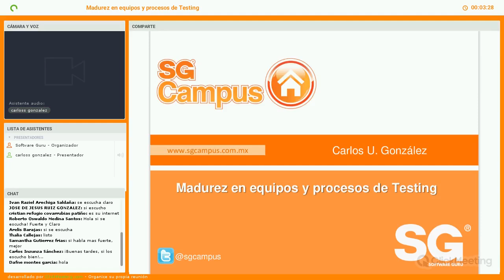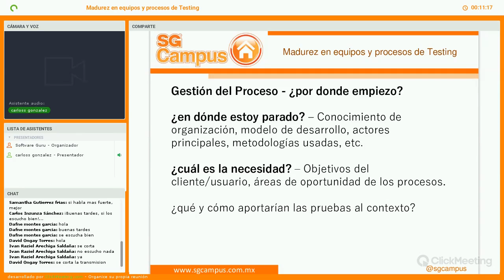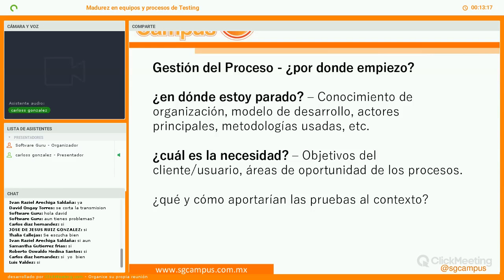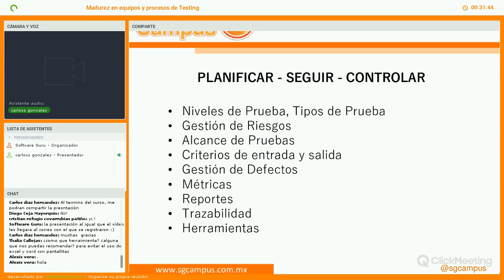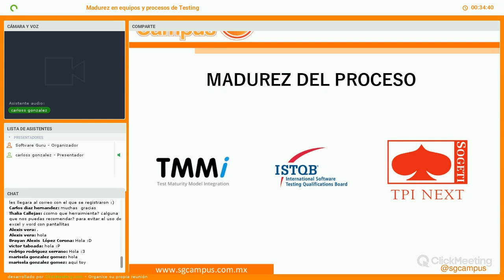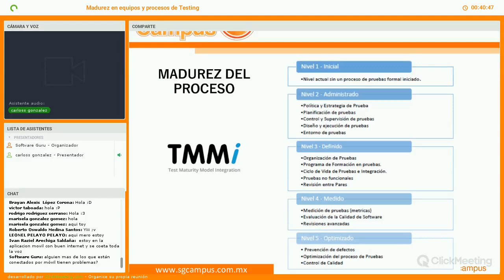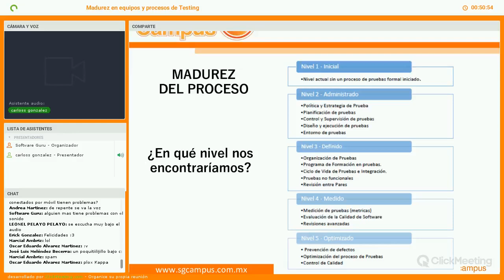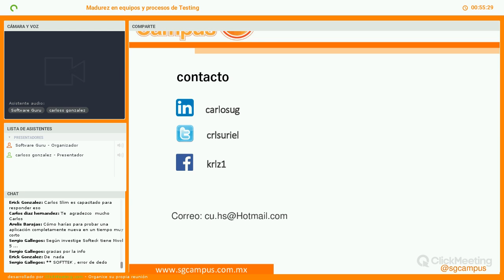Madurez en equipos y procesos de Testing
En ésta plática dejaremos a un lado lo que ya sabemos del testing e iremos mas allá de la prueba y error, haciendo énfasis en la implementación del proceso y sus metodologías, así como la gestión y desarrollo de los equipos de pruebas, lo cual nos dará una visión general de dónde nos encontramos de acuerdo a estándares internacionales.